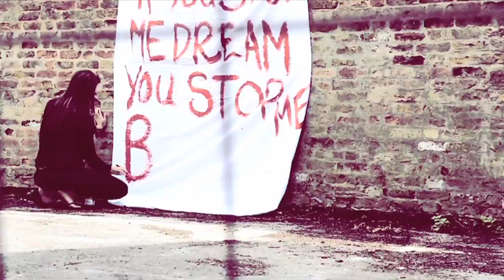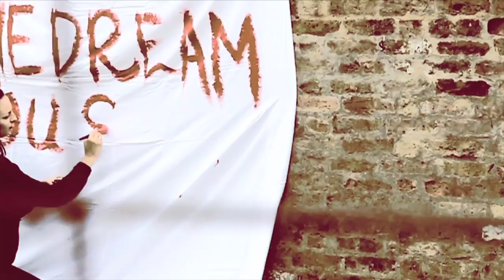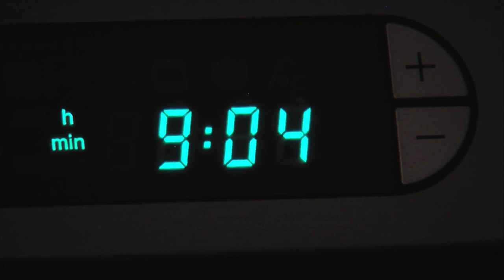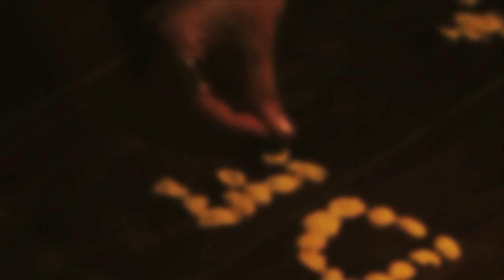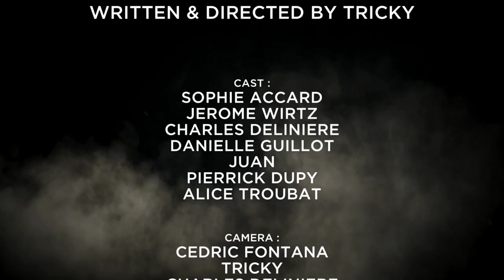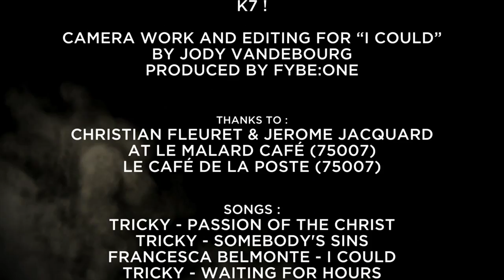Sophie Sees - A Short Film By Tricky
Here is a short film written and directed by Tricky. The music in the video is taken from his album 'False Idols' in addition to some original and unreleased music.

Credits:

Writing & Direction: Tricky
Camera: Cedric Fontana, Tricky, Charles Deliniere
Editing: Cedric Fontana, Tricky
Production: False Idols, !K7

Cast

Sophie Accard
Jerome Wirtz
Charles Deliniere
Danielle Guillot
Juan
Pierrick Dupy
Alice Troubat

TOUR DATES
November
Sunday, 17th - Eter Club, Wroclaw Poland
Monday, 18th - Klub Stodola, Warsaw, Poland
Tuesday, 19th - Klub Studio, Krakow, Poland
Wednesday, 20th - Międzynarodowe Targi Poznańskie Poznan, Poland
Wednesday, 27th - TRIX Centrum voo Muziek, Antwerp, Belgium
Thursday, 28th - Club Bahnhof Ehrenfeld Cologne, Germany
Friday, 29th - Lille VEGA Copenhagen, Denmark
December
Sunday 1st - Lido Berlin, Germany
Monday, 2nd - Gruenspan Hamburg, Germany
Tuesday, 3rd - Zoom Frankfurt, Germany
Tuesday, 10th -- Strom Linienclub Munich, Germany
Wednesday, 11th -- La Laiterie - Grande Salle Strasbourg, France
Thursday, 12th -- Transbordeur Lyon, France
Saturday, 14th -- Le Splendid Lille, France
Sunday 15th -- La Coopérative De Mai - Grande Coopé Clermont-Ferrand, France
Monday, 16th -- Le Trianon Paris, France
Wednesday, 18th -- Melkweg The Max Amsterdam, Netherlands
Thursday, 19th -- Electric Ballroom London, UK
Friday, 20th - Manchester Gorilla Manchester, UK